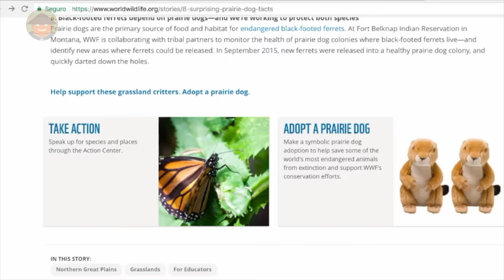Qué Pasa con los Perritos de la Pradera l Mini Documental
Hay algunas cosas que deberías saber para entender mejor a los perritos de la pradera...